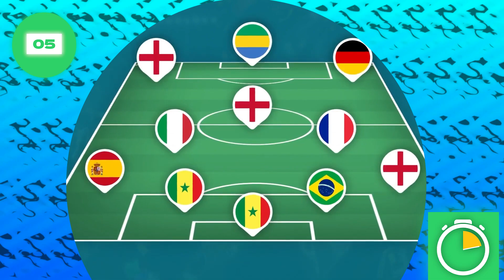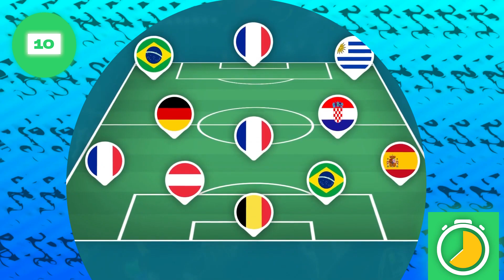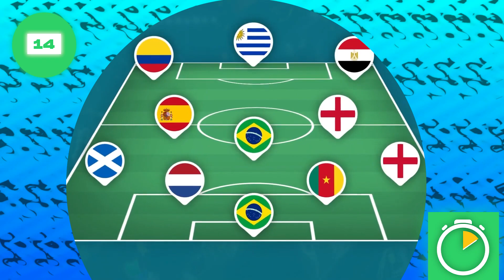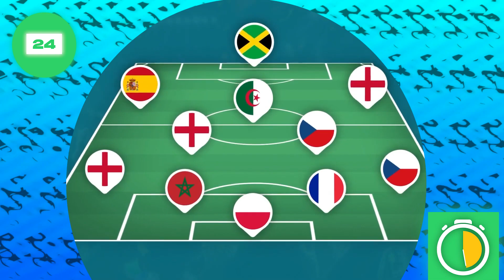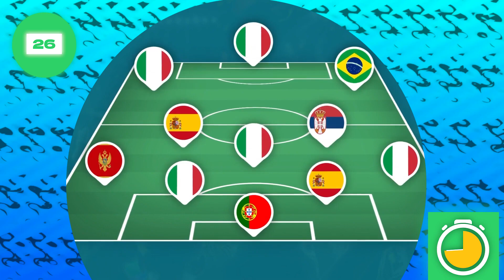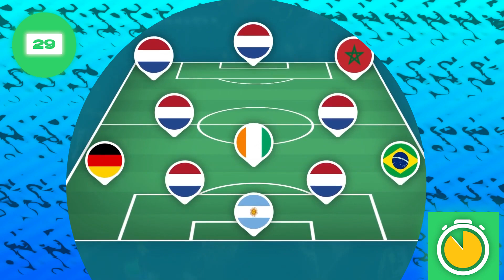Guess the FOOTBALL team by players NATIONALITY - Quiz football 2023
Guess the FOOTBALL team by players NATIONALITY

Each right answer will get you 10 points.

Quiz Football 2023 - Football Quiz 2023

And the person who gives most answers correctly will win the game.

📺 Watch the entire video for more all Bonus Questions!

About Guess Who…?
🎥 Videos about the best Sport Quiz
🎨 Written, voiced and produced by GuessWho

🟢  Guess the player by Voice
🟠  Guess the Player
🔴  Guess the Nationality